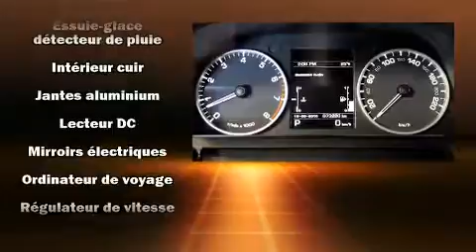2012 Land Rover Range Rover Sport HSE SPORT NAV!!!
Audi Prestige
5905, Transcanadienne

Montez �� bord et laissez-vous ��blouir par le Land Rover Range Rover Sport 2012. Affichant moins de 80 000 km au compteur, ce VUS 4 portes met la priorit�� sur le confort, la s��curit�� et son c��t�� pratique. Sous le capot on retrouve un moteur 8 cylindres d��veloppant plus de 350 chevaux, ce qui vous offre une exp��rience de conduite confortable et fiable. Ce mod��le propose une foule de caract��ristiques de s��rie, fini les sacrifices. Comme les si��ges chauffants, si��ges en cuir, des lampes de lecture avants et arri��res, des essuie-glaces intermittents, climatiseur avant bizone, phares �� contr��le automatique, porte de chargement �� commande ��lectrique, et un syst��me de navigation command�� par la voix. Comporte une t��l��commande int��gr��e d'ouvre-porte de garage, une autre des options distinctives de ce v��hicule. Ses attrayantes roues en alliage s'harmonisent aux formes des ailes qui accentuent le caract��re sportif du v��hicule. Le toit ouvrant assist�� illumine l'habitacle de lumi��re naturelle. Les occupants de ce mod��le voyageront en toute s��curit�� gr��ce aux caract��ristiques suivantes: coussins gonflables �� l'avant, rideaux gonflables pour prot��ger la t��te, syst��me antipatinage, syst��me d'assistance au freinage, un avertisseur d'urgence, et freins antiblocage. Pour plus de s��curit��, l'entra��nement est coupl�� �� un syst��me du contr��le dynamique de la stabilit��. Nous serons aussi en mesure de r��viser toutes les options de financement de votre prochain v��hicule. Nous serons heureux de r��pondre �� toutes vos questions. Passez nous voir ou appelez-nous pour obtenir plus d'information.